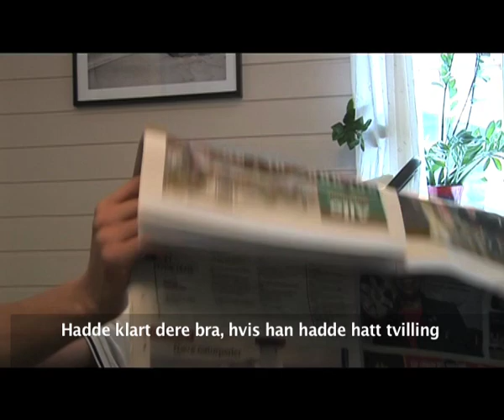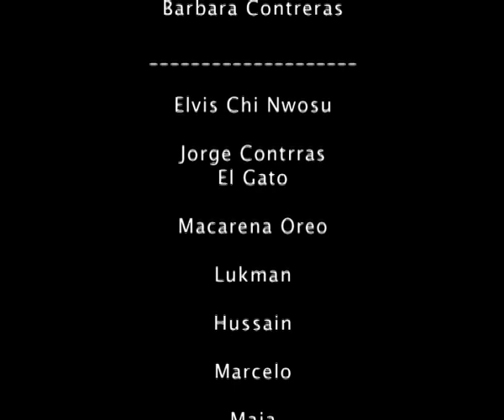Holmlia Delta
Holmlia Delta - er et samarbeid mellom Young Immigrant TV/Medieverkstedet og fire idrettslag i Søndre Nordstrand.